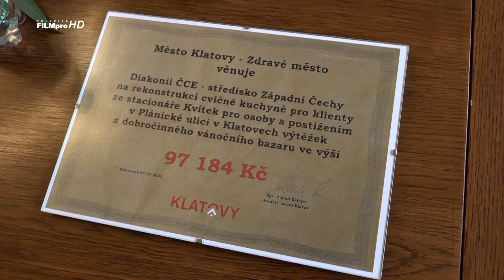Dar pro Diakonii Západ